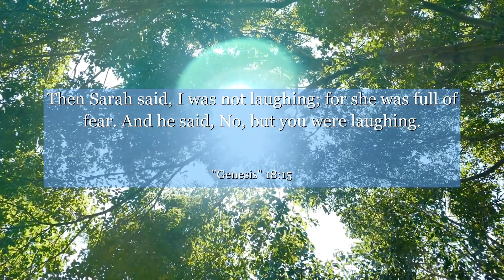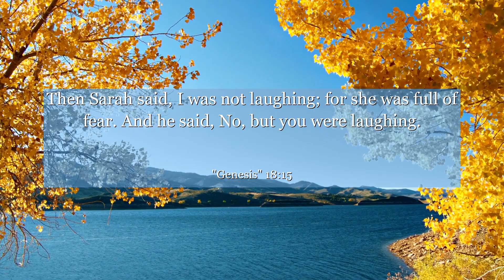Genesis 18:15 Then Sarah said, I was not laughing; for she was full of fear. And he said, No, but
In Genesis chapter 18: verse 15, a powerful lesson unfolds as Sarah, a woman of faith, is caught doubting God's promises. This verse reminds us that even the strongest believers can sometimes struggle with doubt. However, it also teaches us the importance of trusting in divine timing and remaining steadfast in our faith. Sarah's journey encourages us to embrace patience and unwavering belief, knowing that God's plans are always greater than our own. Let this verse inspire you to overcome doubt and trust in the divine path ahead.